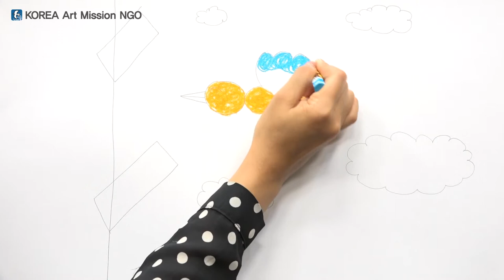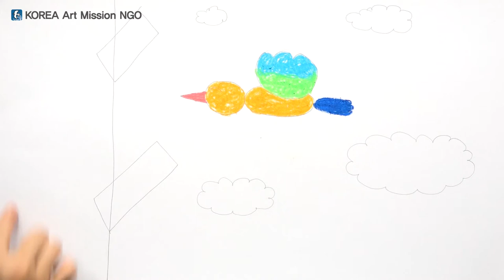스토리텔링 미술교육 - 그림그리기 기초 1-9